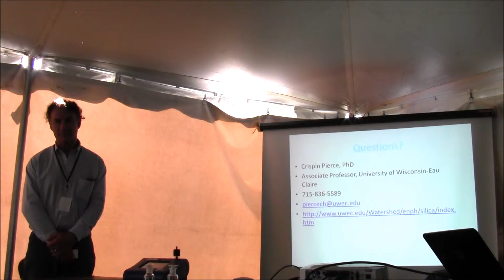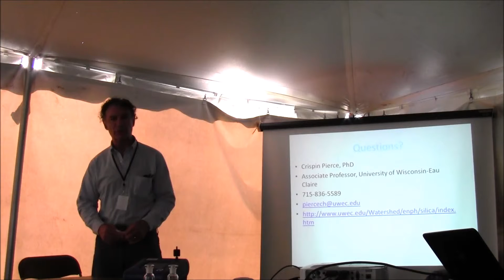Frac SandHealth Risks 06 19 2015qa3